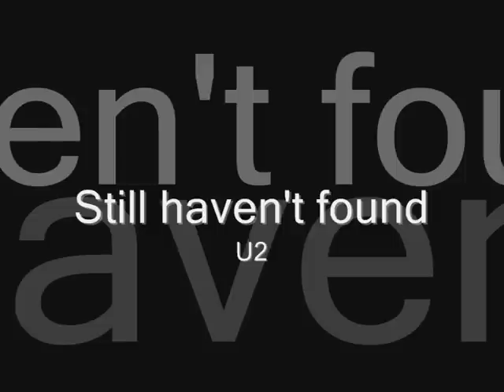Scott Bakula - Still haven't found what I'm looking for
Re-uploading some of the old vids. If you haven't seen it yet enjoy, if you have well, hope you will re-enjoy :-)